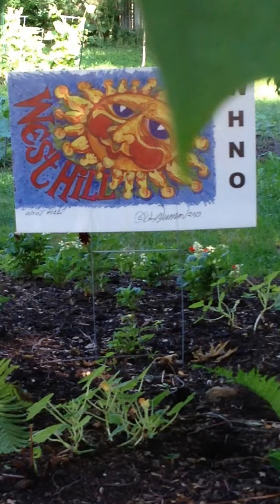Woodland Community Garden 7/9/16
This video was taken at the Westwood Community Garden in Akron, OH